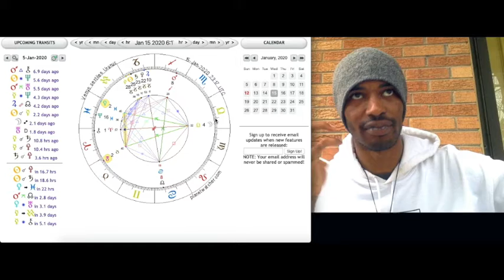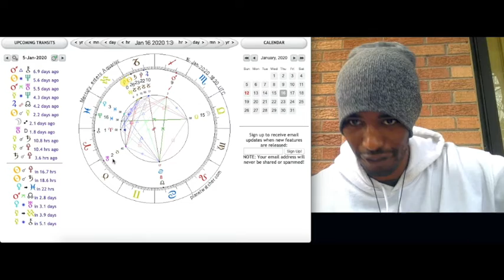WEEKLY ENERGY READING! JANUARY 13-19! "What Does Your Future Look Like?"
THEWATERBEARER

✨STAY INFORMED! & STAY UPLIFTED! W/THE WATER BEARER!♒️🕊